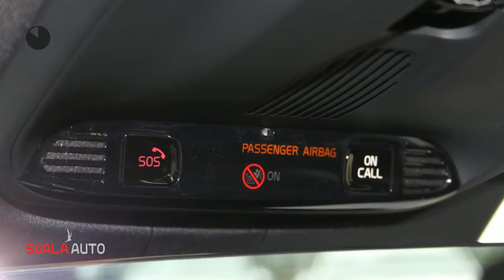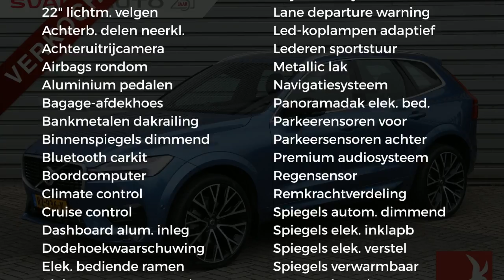Volvo XC60 New T5 AWD R-Design- 22" - Keyless - B&W - AUT